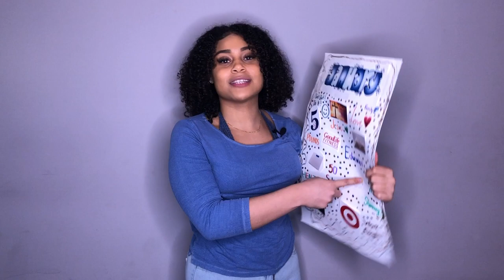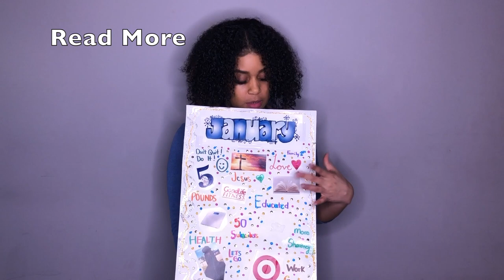THE LAW OF ATTRACTION WORKS!| Vision Board UPDATE + EXPLAINED| IAMSTEPHANIEGRACE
Hey Everyone!
Today I wanted to touch on the topic of The Law of Attraction because, I've had a successful experience and wanted to share how. Some of you may have seen my first video, which was about vision boards, and in this video I'm updating you all on my goals and results. I hope this inspires you to create your own vision board, and start becoming the best version of you! Until next time...

Music
Scott Holmes - Uplifting

Dedicate Yourself to a 30 Day Challenge!

SC: stephanie162
TW: sgraceexo